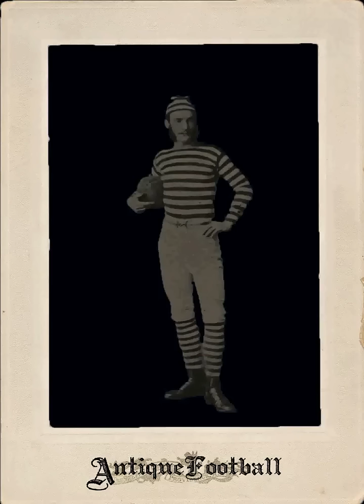The Evolution of the American Football Player